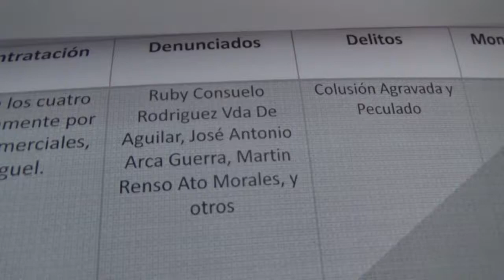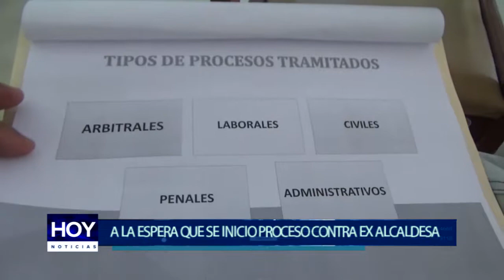Piura: Se espera que inicie el proceso contra la ex alcaldesa de Piura